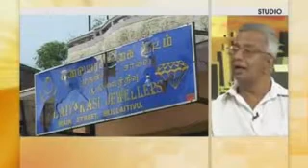Sri Lanka Tamil Eelam LTTE UNO No one Can Destroy The LTTE;It's a Day Dream Of Sri Lanka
SLA steps up shelling with cluster bomblets, 58 killed, 120 wounded
[TamilNet, Wednesday, 04 March 2009, 02:55 GMT]
Sri Lanka Army fired artillery shells and Sri Lanka Air Force air attacks claimed the lives of at least 58 civilians on Tuesday in Mullaiththevu district, according to the details from medical and local aid workers in the district. More than 120 civilians sustained injuries. More than 35 cluster-fitted artillery shells were fired within the last 3 days. More than 15 cluster shells were fired into civilian areas Tuesday alone. On Sunday, a woman was rushed to Maaththa'lan hospital from Pokka'nai with a cluster bomblet in unexploded state inside her leg, according to the doctors, who had to amputate her leg to save her life.

People identify cluster explosions when they hear a different kind of blast than that of an artillery shell or mortar shell, followed by a spider like blast pattern with fireworks like noise. Several children have sustained injuries in cluster explosions.

At least 9 civilians were slain in Pokk'ani area close to the lagoon-side on Wednesday.

29 civilians were killed in Maaththa'lan area. At least 16 of them were killed near the makeshift-hospital. Four of the slain victims were children.

More than 18 civilians were killed in Iranaippaalai. SLAF bombers bombed Chaalai in the morning and Ira'naippaalai in the evening around 4:30 p.m.